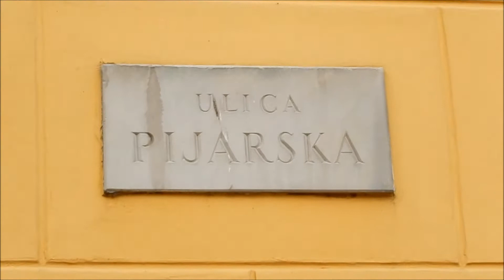Początek remontu ul. Pijarskiej w Łowiczu.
8 września 2014 r. ruszyły i prace przy przebudowie tej ulicy. Asfalt zastąpi kostka sjenitowa,zostaną wycięte drzewa a w to miejsce posadzone nowe,chodnik będzie z płyt  granitowych,latarnie zostaną przesunięte a częśc zamocowana do elewacji budynku szkoły pijarskiej. W tym celu już zawczasu podczas remontu elewacji umieszczono odpowiednie skrzynki wraz z wężykami pod kable. Płot koło kościoła pijarskiego  zostanie przebudowany i przesunięty bliżej świątyni.